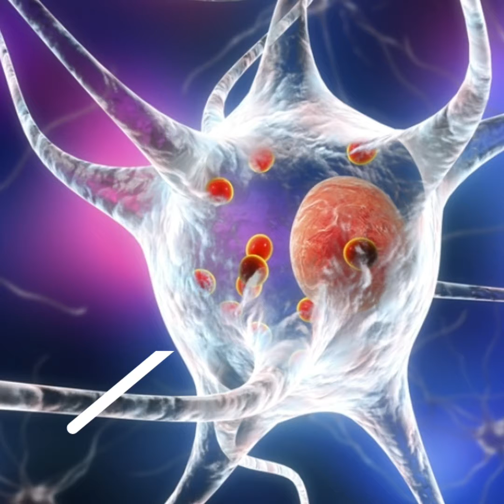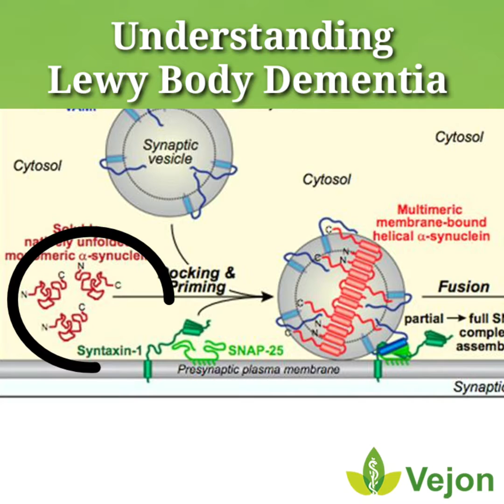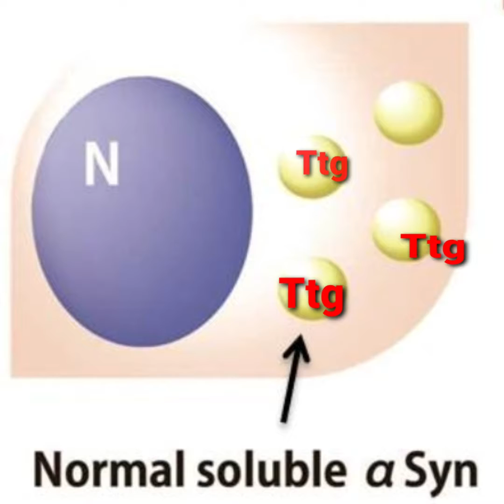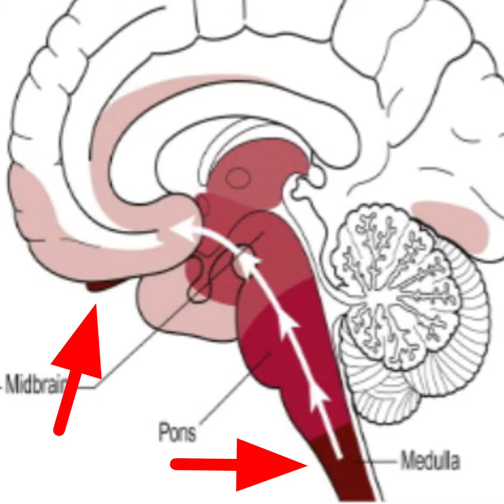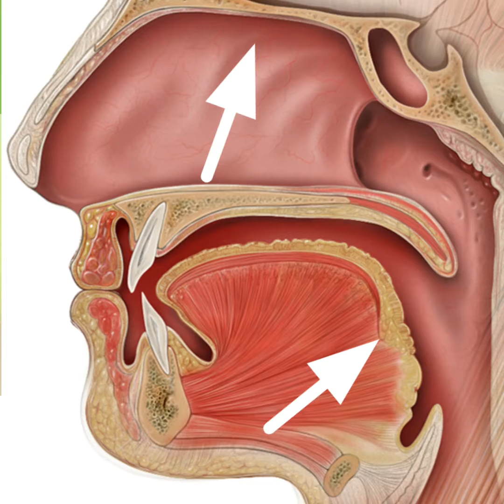Lewy Body Dementia explained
Learn about Lewy Body Dementia, the condition that affected Robin Williams. This video explains the pathology of this challenging disease, and explores how it spreads through the brain.

Timecodes
0:00 Intro
0:16 Unique pathology of Lewy body dementia: accumulation of alpha-synuclein proteins inside neurons in two brain locations.
2:44 Impact of abnormal alpha synuclein on neuron function and formation of Lewy bodies in the brain.
4:35 Connection between Lewy body dementia and olfactory area, brain stem, and nervous system outside the brain.